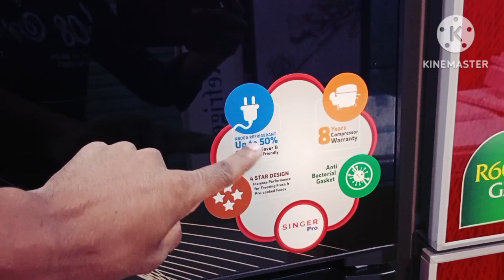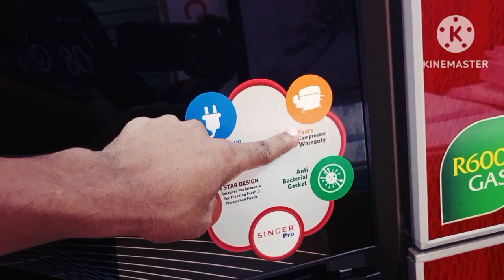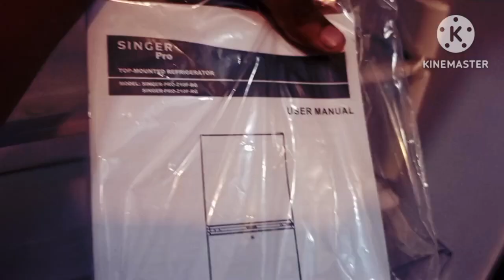সিঙ্গার ফ্রিজের দাম জানুন ২০২৩ | singer freeze/price in bangladesh Singer-pro-210F\fridge price 2023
সিঙ্গার ফ্রিজের দাম জানুন ২০২৩ | singer freeze price in bangladesh Singer-pro-210F-BG / Singer Refrigerator Price In Bd 2023 ||
সিঙ্গার ফ্রিজের দাম ২০২৩,সিঙ্গার ফ্রিজের দাম,সিঙ্গার ফ্রিজের দাম 2023,সিঙ্গার ফ্রিজের দাম 2022,সিঙ্গার ডিপ ফ্রিজের দাম,সিঙ্গার ফ্রিজের দাম জানুন ২০২৩,সিঙ্গার ফ্রিজের দাম জানুন,ওয়ালটন ফ্রিজের দাম ২০২৩,ডিপ ফ্রিজের দাম জানুন,ফ্রিজের দাম,ডিপ ফ্রিজের দাম,সিঙ্গার ফ্রিজের আপডেট দাম জানুন,সিঙ্গার রেফ্রিজারেটর দাম,নতুন ফ্রিজের দাম,কম দামে সিঙ্গার ফ্রিজ,সিঙ্গার ফ্রিজের বর্তমান দাম,ফ্রিজের দাম ২০২৩,ওয়ালটন ফ্রিজের দাম,সিঙ্গার ১৩ সেফটি ফ্রিজের দাম